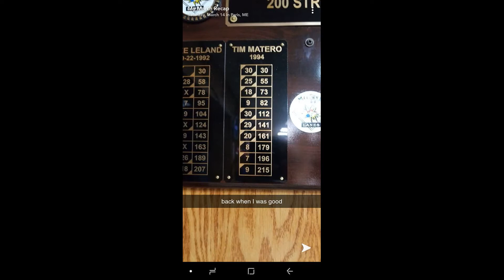Ep. 18 Ripping The Rack Podcast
I don't even know how to classify this episode. It is absolutely one of our top 20 episodes we have ever done, if that gives you any indication... We dish on a lot of things and yes, you will want your earmuffs if you are even slightly offended as Tim breaks down the lyrics for WAP by CardiB for Brian as he had never heard this "amazing" song.